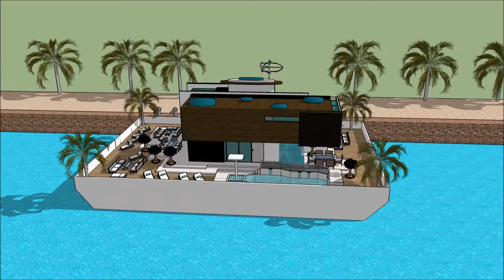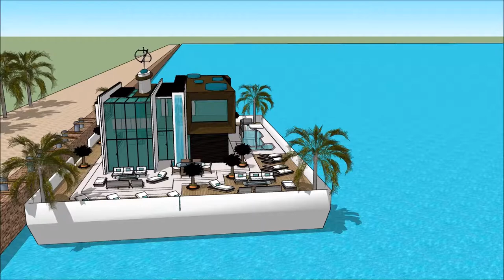HOUSEBOAT UNITED KINGDOM BIRMINGHAM BOAT SHOW 2018 BOAT HOUSE Luxury Yachting Design Exhibition an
The houseboatzania launching an innovative high-end luxury yacht houseboat home design potentially as a display of exhibition of the HOUSEBOAT UNITED KINGDOM BIRMINGHAM BOAT SHOW 2018 BOAT HOUSE  Luxury Yachting Design  Exhibition an.

The collection of the Houseboatzania concept of HOUSEBOAT UNITED KINGDOM BIRMINGHAM BOAT SHOW 2018 BOAT HOUSE  Luxury Yachting Design  Exhibition an consists of high luxury and architectural art pieces in minimalism combined with living on the waterfront of the harbour of

The houseboat yacht design has the basis to sustain living with high standards and contemporary structural design at HOUSEBOAT UNITED KINGDOM BIRMINGHAM BOAT SHOW 2018 BOAT HOUSE  Luxury Yachting Design  Exhibition an with numerous of prospects for excessive living and celebrating the desire of life worldwide: